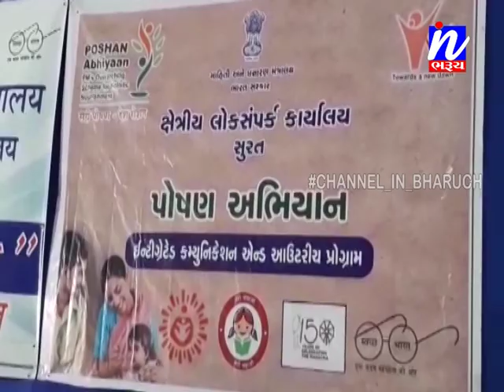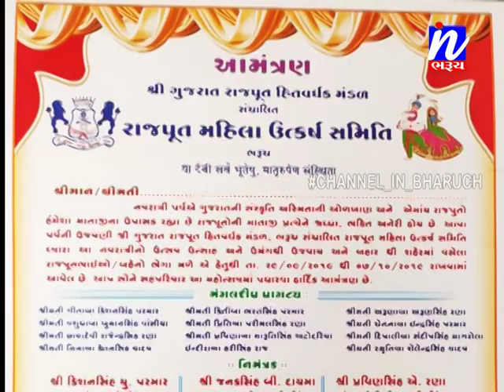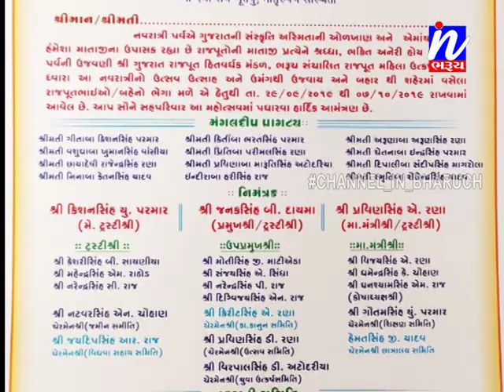સમાચાર ઈન ભરૂચ 28-09-2019